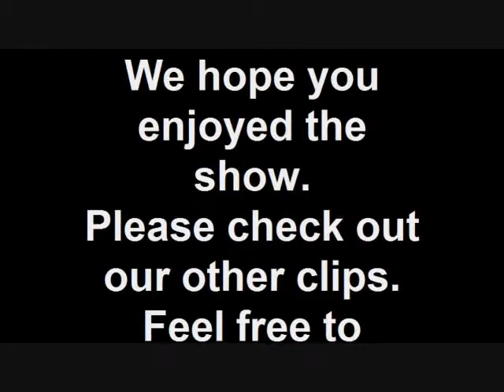Magical Holiday Moments '09 - Fantasmic Finale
Magical Holiday Moments Annual Christmas Lights Show/Display in Fairfield, Calif. now using 48 channels of Light-O-Rama Computer Controlled Animation for 2009.

New this year are an additional 32 channels, a pair of Leaping Arches, a 15 ft. tall Mega-Tree, 4 ft. wide Mickey Mouse Icon, 24 strobe lights, FM transmitter, LOR Easy-Light-Linkers, Demented Elf voice-overs.  Many NEW plans are already being brewed up for next year, so stayed tuned.

Thanks for looking from Magical Holiday Moments.